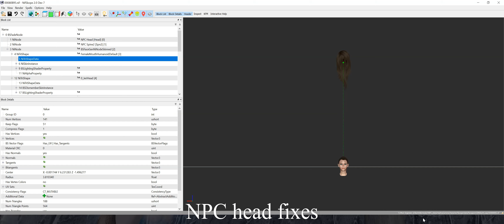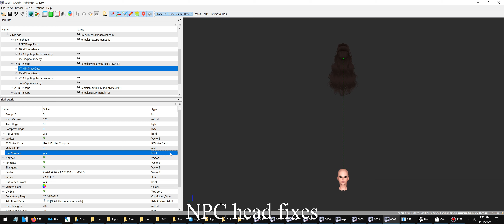Skyrim SE Progress, 909 Mods, Almost Done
Spec 3800x, 2080Ti, 32GB Ram, M.2 SSD